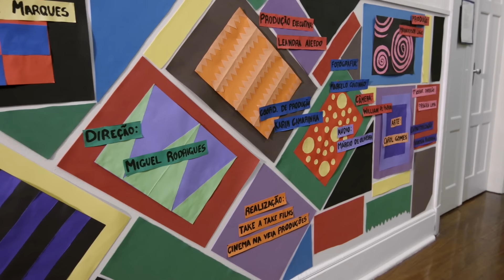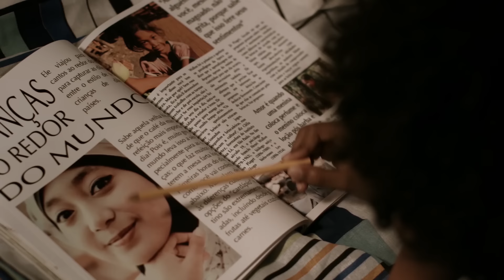Curta Metragem "Dúdú e o Lápis Cor da Pele"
Dudu é um garoto negro, inteligente e imaginativo, estudante de um colégio particular da classe média de São Paulo. Durante uma aula de educação artística, sua professora, Sônia, diz a ele que utilize o que ela chama de "lápis cor da pele" para pintar um desenho. A frase desperta em Dudu uma crise de identidade. Com toda a inocência de uma criança da sua idade, Dudu passa a carregar o lápis em questão consigo para encontrar alguém que possa sanar seus questionamentos. Sua mãe, Marta, logo percebe e resolve ir até a escola da criança tomar satisfações sobre o ocorrido. A professora justifica-se dizendo que falou de forma automática, sem pensar. No meio da discussão, Dudu foge, levando consigo seu "lápis cor da pele". Sua mãe e sua professora passam a procurá-lo desesperadamente. Passa por diversos lugares da cidade até encontrar Madalena, uma antropóloga e curadora de arte. Madalena e Dudu criam uma empatia imediata e mútua e ela, através do seu conhecimento, mostra ao garoto o quanto a raça e a cultura negra são importantes. Madalena conta a Dudu que seu nome (Dúdú) em lorubá significa negro. Dudu identifica-se com as coisas que Madalena diz a ele e desenvolve um sentimento de orgulho por sua raça. Ele resolve que a partir daquele dia não quer que o chamem por seu nome - Eduardo - e sim por Dúdú.
FICHA TÉCNICA:
Produção: Cinema na Veia Produções - Take a Take Films
Diretor: Miguel Rodrigues
Roteirista: Cleber Marques
Produtor Executivo: Leandra Aiedo da Silva
Diretor de Produção: Miguel Rodrigues
Diretor de Fotografia: Marcelo Coutinho
Câmera: William di Farias
Editor de Som: Miguel Matarazzo
Diretor de Arte: Carolina Gomes
Figurinista: Leandra Aiedo da Silva
Editor de Imagem: Miguel Rodrigues
Cenógrafo: Carolina Gomes
Música de:
Armando Ferrante - Nome Artístico: Armandinho Ferrante
ATORES
CLAUDIANE CARVALHO: Sônia
NELLY TRINDADE: Madalena
LUCIO CORREIA: Dúdú
NARUNA COSTA: Marta